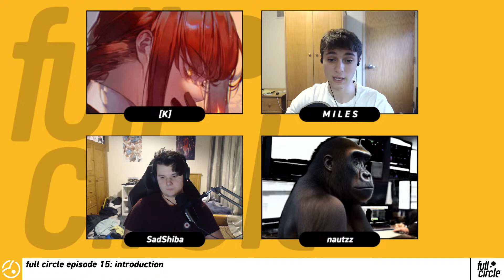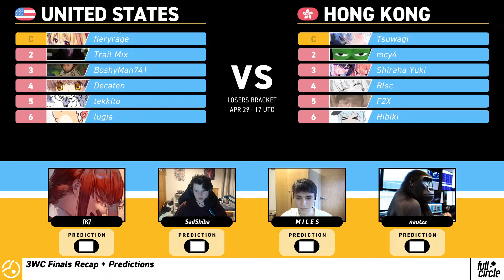15 | Tournament Recaps and Predictions & xootynator Interview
Featuring a rotating cast of some of the best-known members of the osu! tournament and mapping community, Full Circle takes a weekly look at the latest in competitive circle clicking. From hot takes on tournaments to deep dives into mapping, the show brings together in-depth analysis and off-the-cuff humor to keep you up to date and in the know.